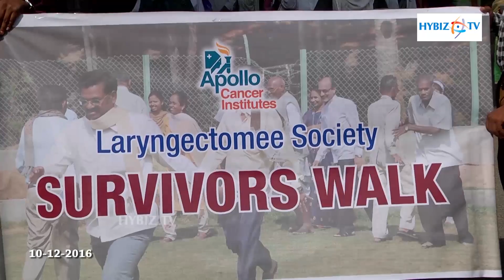Apollo Hospitals | Laryngectomee Society Survivors Walk | hybiz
The Laryngectomee Society of Apollo hospitals commemorated its 17th anniversary by organizng a Cancer Survivors Walk in Jubilee Hills. The Walk flagged off at the Apollo Cancer Hospital, had over hundred participants including throat cancer survivors and their family members led by Dr. Umanath Nayak .